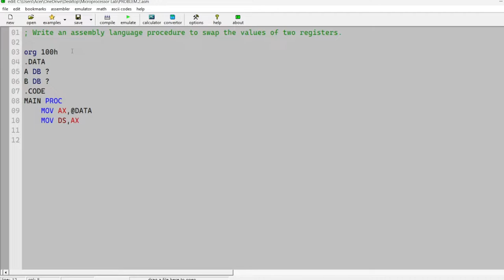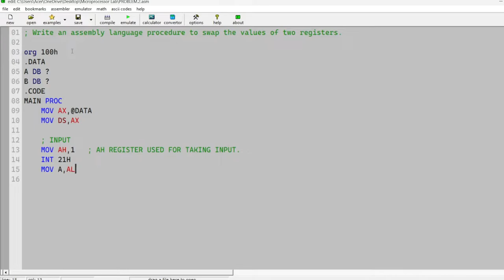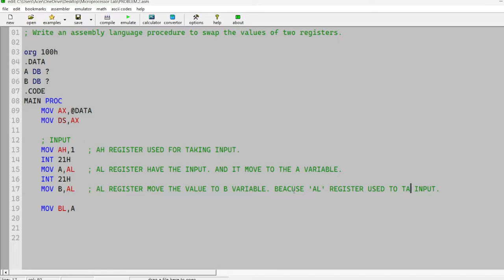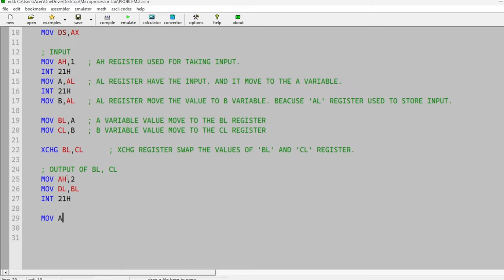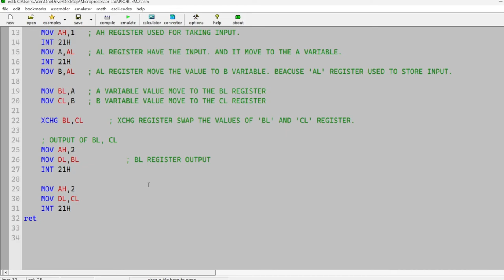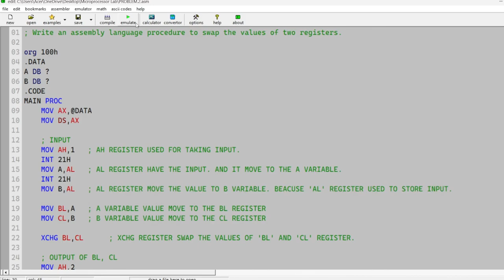Swap the values of two registers | User Input | Assembly Language | Microprocessor EMU 8086 Software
Write an assembly language procedure to swap the values of two registers.

Regarding the music used in this video, I have taken measures to ensure that it adheres to copyright and licensing regulations to the best of my knowledge.
Your feedback is appreciated, and thank you for understanding the educational nature of this content.